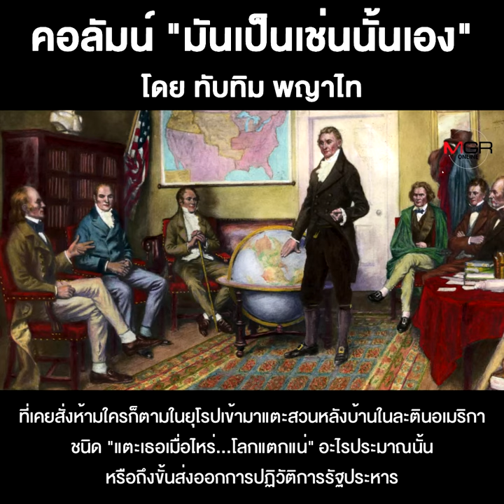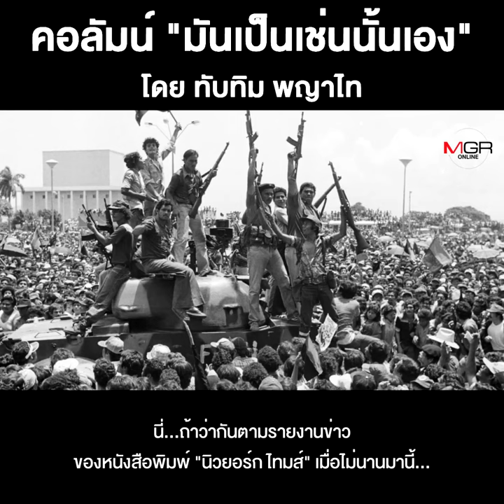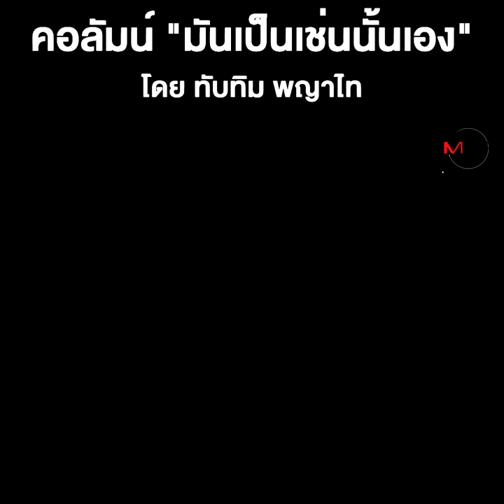เมื่อประมุขโลกอเมริกา...เริ่ม “โฮม อโลน”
ชื่อคลิป : เมื่อประมุขโลกอเมริกา...เริ่ม “โฮม อโลน”